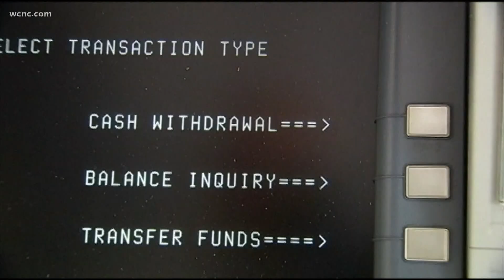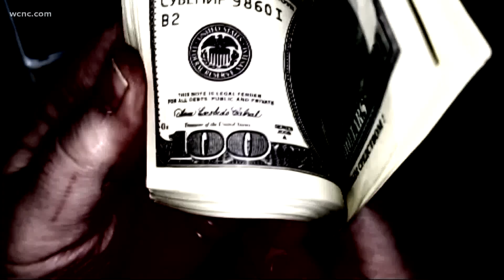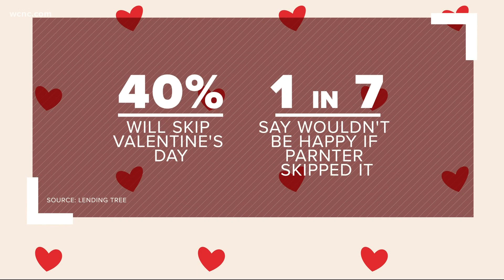Thinking about skipping Valentine's Day to save money?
Valentine's Day is Sunday, Feb. 14, and love is in the air. Except when it isn't.

Did you know that 1 in 4 people hide infidelity from their partner? Not actual intimate cheating, which is the kind of cheating that first came to mind. Instead, this is called "financial infidelity," where a person hides debt and spending from their partner.

Love is supposed to be a rosy and warm feel-good emotion. But those feel-good feelings can be crushed by debt.

“So if you are not having money conversation before the pandemic, it’s even more important that you have them now” said David Almonte, CPA/CGMA, and member of the American Institute of CPAs Financial Literacy Commission.

Almonte often speaks about financial literacy and the role it plays in relationships. It's been said opposites attract, but pairing a spender and saver, well that can be tough in the long run, as 2 in 5 relationships end over money trouble.

So, how does a person stop spending?